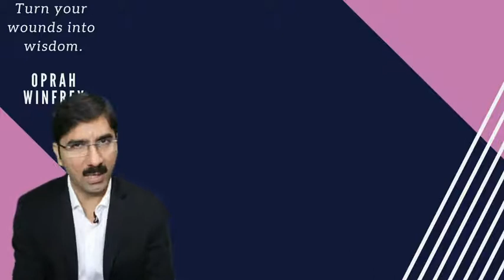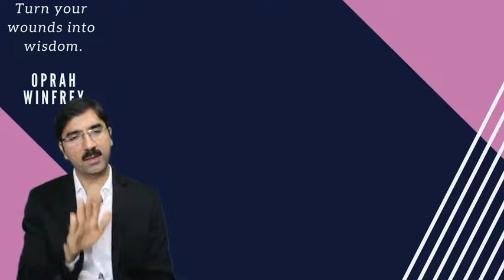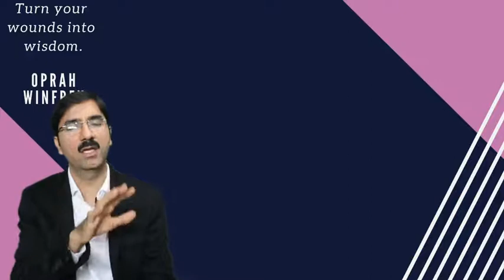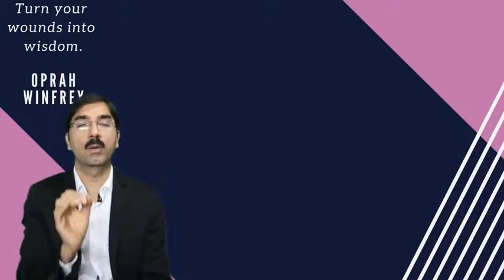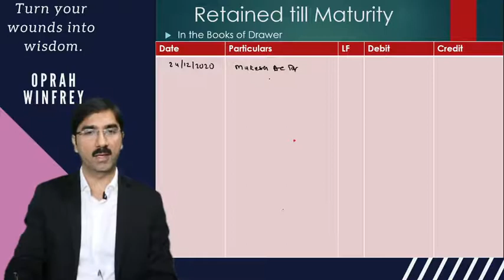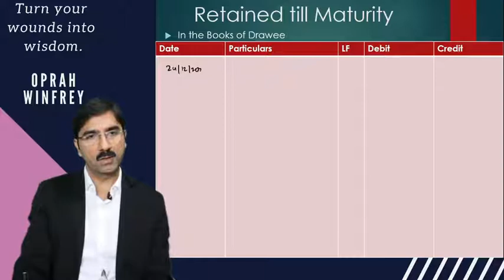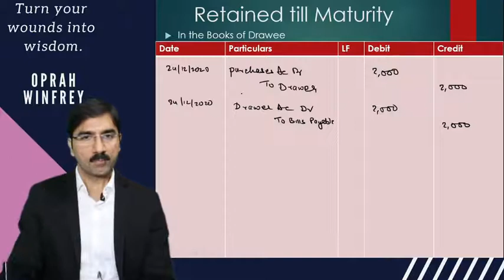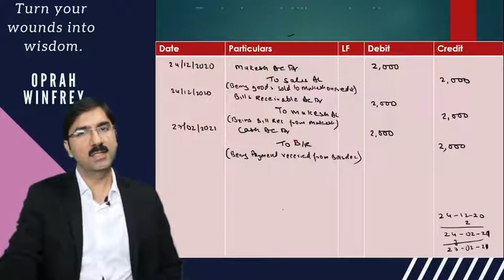#4 Bills of Exchange Class 11th Accounts -Chapter 16 - Bills of Exchange - TS Grewal Solutions- 2020